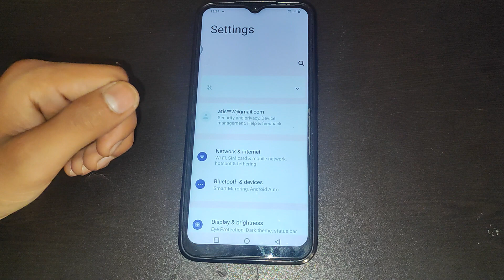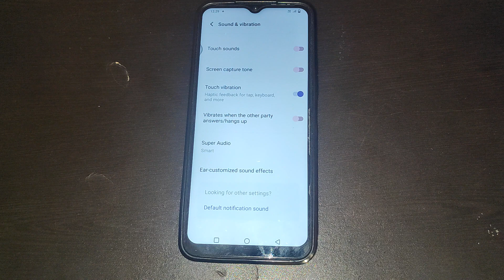How to off Touch vibration in Vivo Y100 5g,Touch vibration ko kaise off kar sakte hai